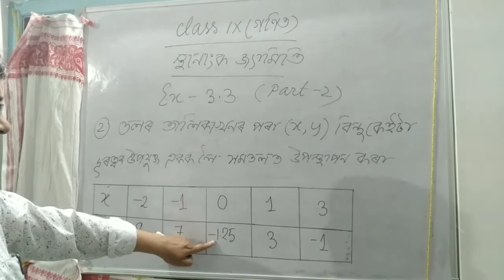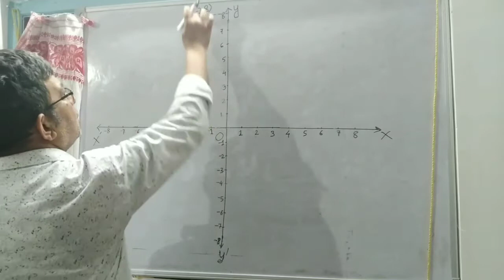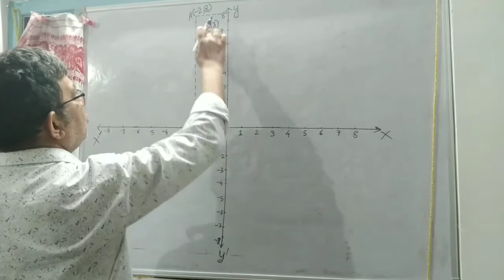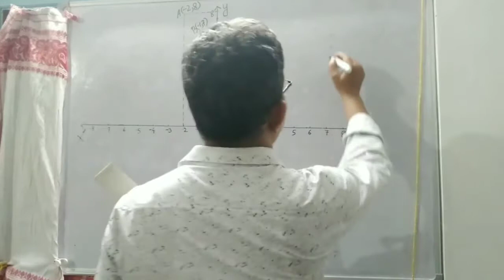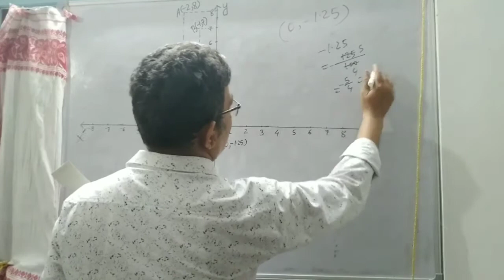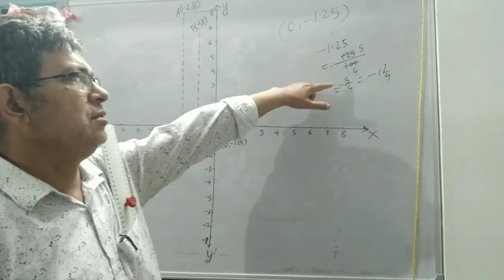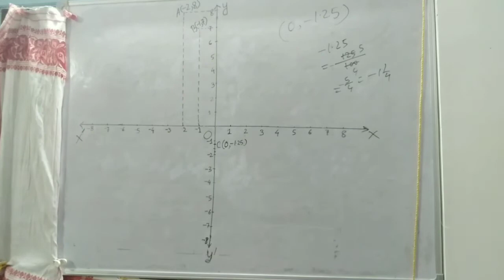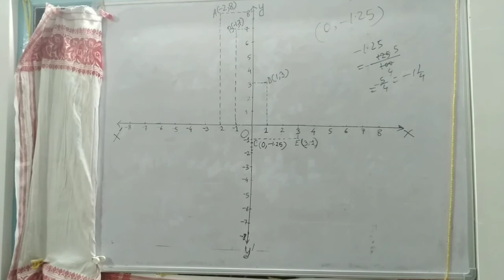667) Class IX Maths/ Ex-3.3(part-2)/ স্থানাংক জ্যামিতি